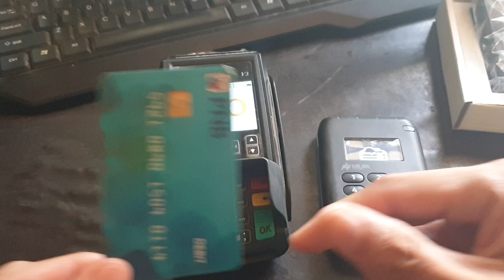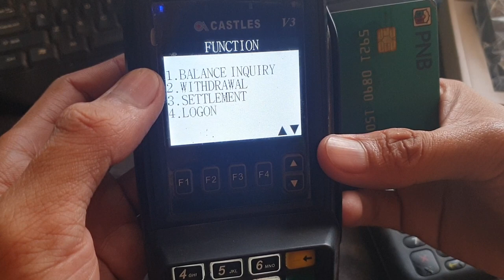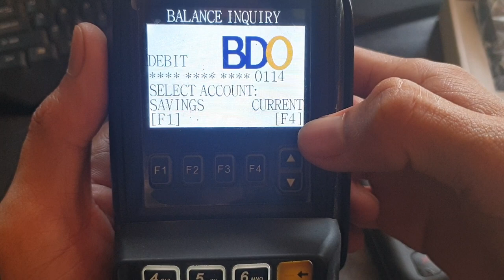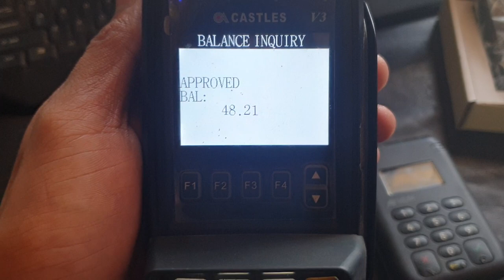BDO CASH AGAD in EASY DEBIT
Raymund De Vera

Note: For BDO CASH AGAD ito mga kailangan

REQUIREMENTS:
- Business or MAyor's permit
-DTI  or Business Registration)
-2 valid IDs (please sign 3 times on photocopy as specimen signature)
-Average Daily Balance on BDO Account Php50,000
-Average transaction per month of 150 transactions
-BDO account number - for settlement